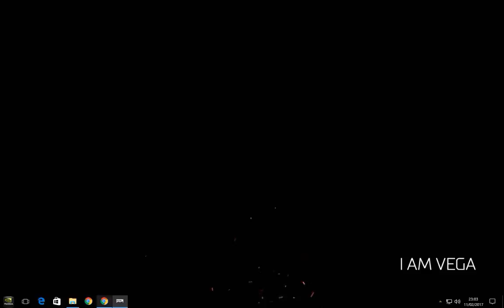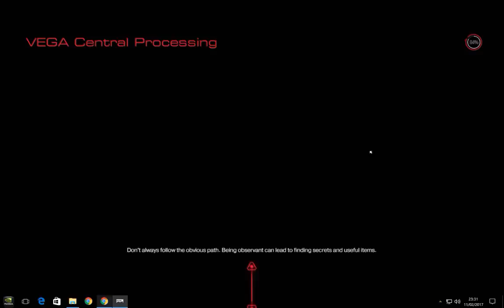Doom Pc - Parte 12 - I am Vega